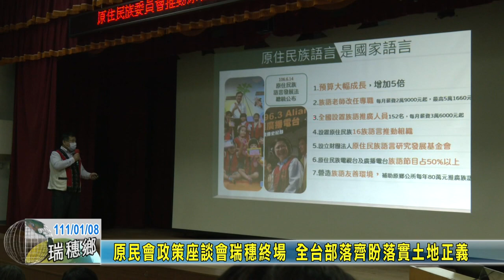20220108 02 原民會政策座談會瑞穗終場 全台部落齊盼落實土地正義